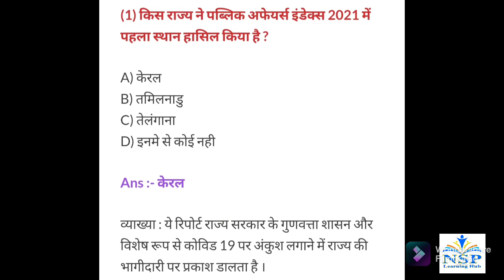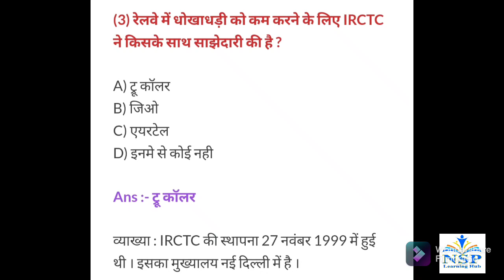Current Affairs of 4 November 2021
Subh Deepawali ❤️ Friends